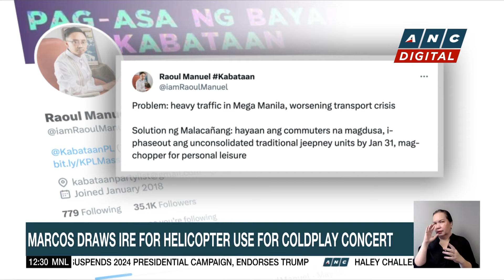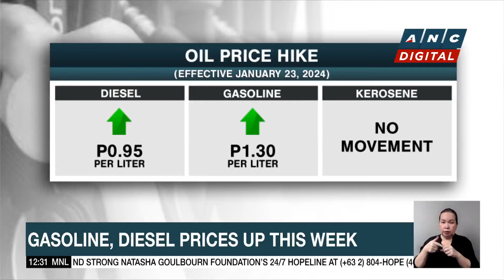PH Senator Estrada hoping for reversal of bribery conviction | ANC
Dateline Philippines: Philippine Senator Jinggoy Estrada is hoping for a reversal of his bribery conviction in the pork barrel scam.